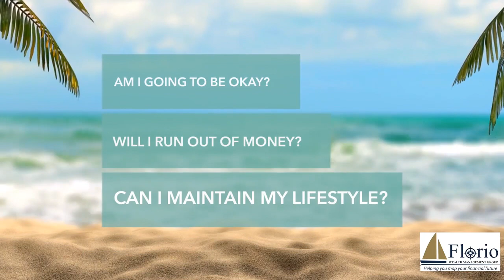Budget Financial Ad Made With Stock Footage